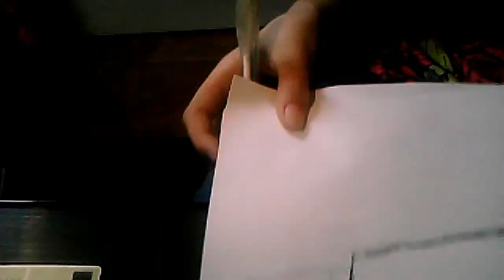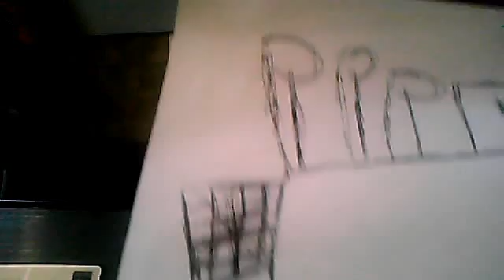how to draw perry the plantipuss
this shows u how to draw perry the plantipuss (how i draw it)